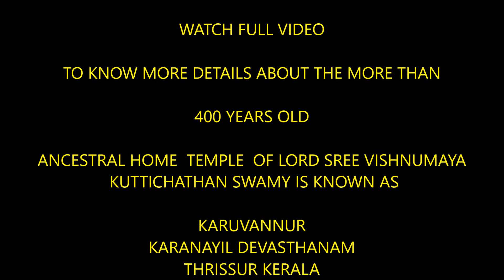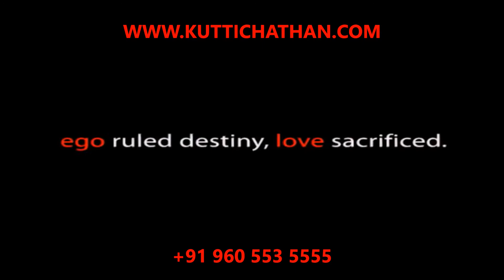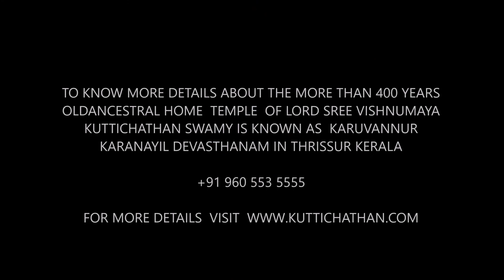kuttichathan karanayil devasthanam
400yr old traditionally trusted lord sree vishnumaya kuttichathan ancestral home seva devasthanam in karuvannur cheriyapalam kerala known as KARUVANNUR KARANAYIL DEVASTHANAM

It is the earliest traditionally trusted lord Sree Vishnumaya Kuttichathan Seva mantrikam Temple situated at Karuvannur Cheriyapalam in thrissur kerala. Karuvannur Karanayil Devasthanam is also known as the Ancestral home of Lord Sree Vishnumaya Kuttichathan Swamy by decades, here we are performing powerful poojas by using Ancestral Secret mantras and tantrik karmas followed by our great Grandfathers.
Here devotees will find relief from their sorrows and Lord Vishnumaya Swamy will showering blessings and prosperity to his devotees irrespective of cast, creed or religion. Lord Sree Vishnumaya will give immediate and permanent solutions for his devotees problems those who are giving poojas and special offering to the lord, as lord Sree Vishnumaya Kuttichathan swamy is known as the supreme power in kaliyuga. Performing special poojas to lord Vishnumaya swamy will gives you incredible increase in wealth, hike in profession and business, reunion of the separated family members, get desired things done immediately, removal of black magic and black power effects, elimination of the enemies, etc. Whatever complicated matters disturbing in your life can be solved by performing poojas and giving offerings to lord Vishnumaya Kuttichathan swamy. Devotees can feel the differences in their life after performing poojas and giving offerings to lord Vishnumaya Kuttichathan swamy at Karanayil Devasthanam.

We are a traditionally trusted, centuries old and famous for Kerala Manthrikam where SREE VISHNUMAYA KUTTICHATHAN SWAMY is being worshiped as a fierce deity by crores of devotees.

Here, each and every Devotee irrespective of their creed, cast and religion gets relief as their problems are solved through traditional temple/manthrikam  poojas, karmas and homas.

SHANTI KARMAM:  We face lot of problems in life and to get rid of these problems (Sorrows & pains, enemity & jealousy and other several hurdles on a day-today basis),  fierce/strong/intense poojas/karmas like Chenguruthi, Karimguruthy are to be performed which is called Shanti Karmam.  These poojas are to be completed within 24 hours  and for this an invisible presence of Bhadrakali and Chathan Swamy is a must and these can be experienced in Karuvannur Karnayil Devasthanam, while doing Shanti Karmam.

VIDVESHANAM: This is meant for dividing or separating people from each other so as to achieve personal gains.  Vidveshanam can be performed by sending invisible and imaginary magical powers in their Gulika Bhavam (an evil planet) which will fetch positive results within a very short period.

VASYAM:  There are many forms of Vasyams such as Dhrishti Vasyam/Oral Vasyam/, Smelling (Fragrance) Vasyam, Touching (Contact) Vasyam  to name a few.  Vasyam is practiced or rather conducted through several angles of human body.  Just wearing an Elassu (Talisman) is not enough to get the desired results of Vasyam   This karmam depends upon traditional/customised  old Manthrika rituals as per centuries old palm leaf compilations and literature by our Gurus and great grand fathers. Certain mixings through food or powder made off special Kajal (Ink) or a kind of special paste, either of which has to be applied on forehead for achieving positive results. For any Vasyams please visit Karuvannur Karanayil Devasthanam.

UTCHADANAM:  This is done for shifting or deliberately changing destinations of enemies or persons or firms or shops to distant places.  For example, if the tenant is not willing to vacate the rented house or shop, through Utchadanam, the tenant or the shop owner will be compelled to vacate the house/shop and will run away from his place.  Utchadanam Homam (depending upon the intensity of the problem) for 3 days/5 days/7 Days

STHAMBHANAM:  This is precisely to make or obstruct  a person/firm/shop/institution etc. making them unmovable from movable positions.  The Poojari (main priest) at Karuvannur Karanayil Devasthanam will decide to place/keep the required objects to facilitate the Sthambhana Karmam and you can experience the positive developments in due course of time.